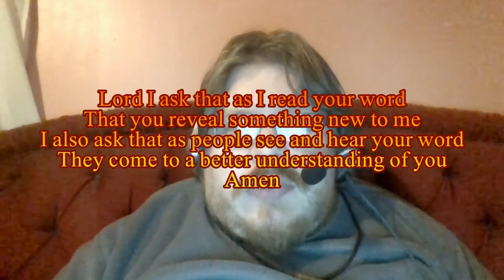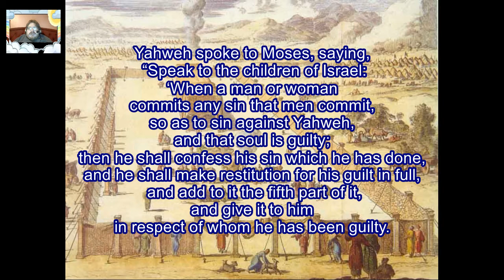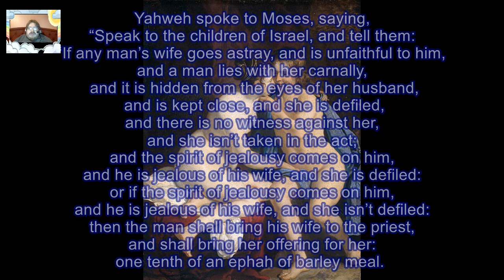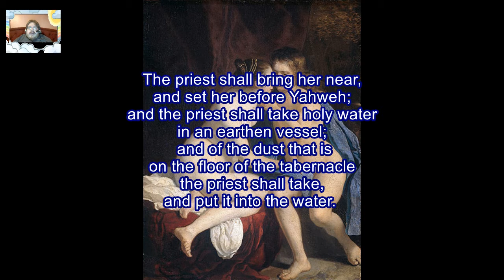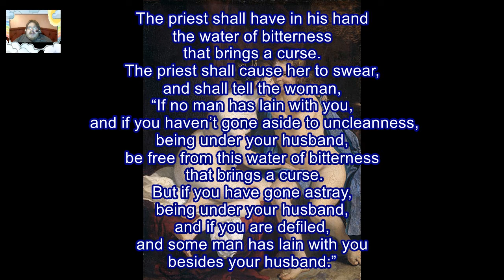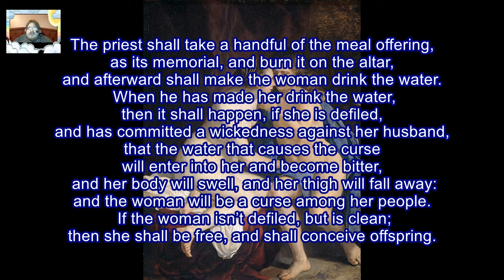Daily Visual Bible: Numbers 5